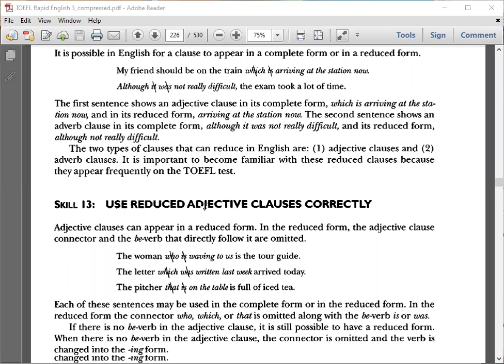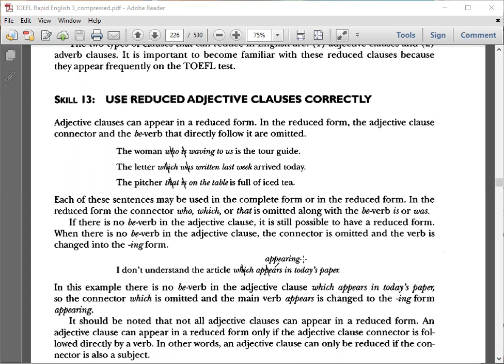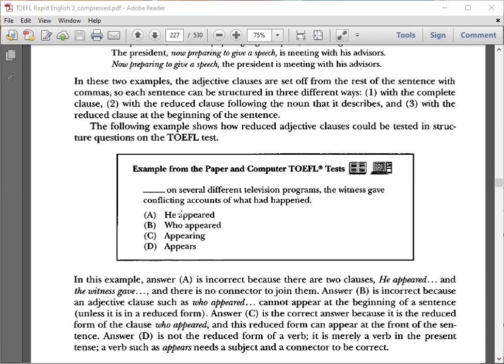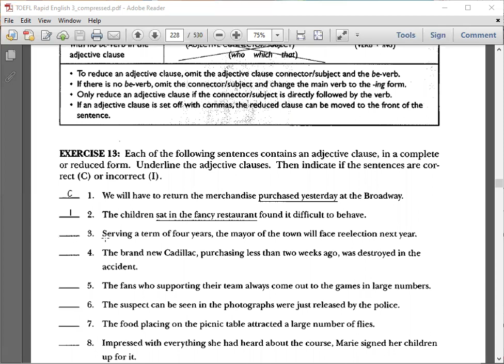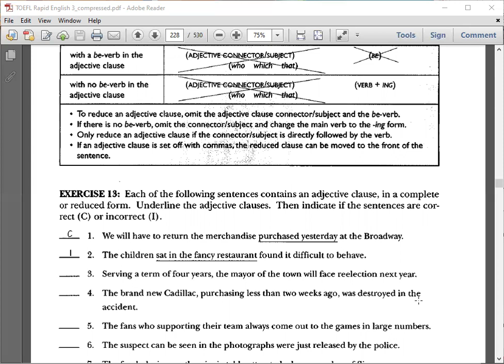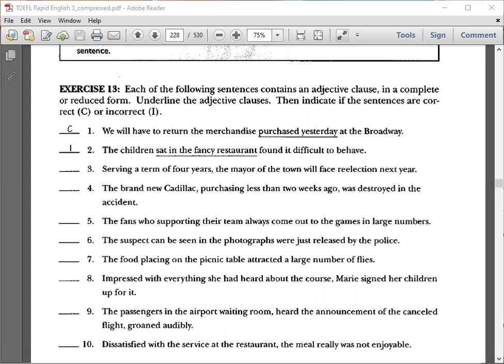TOEFL PREPARATION=SKILL 13=STRUCTURE